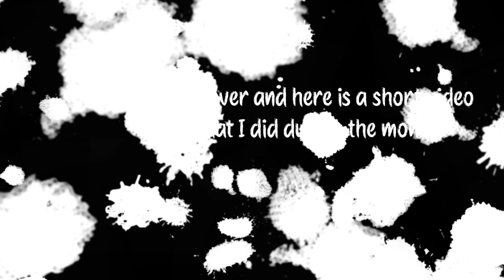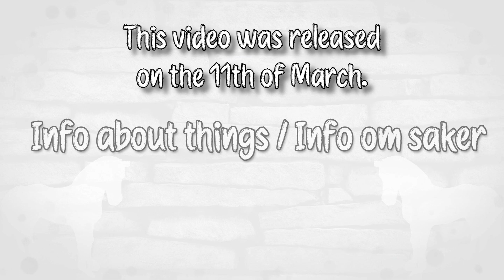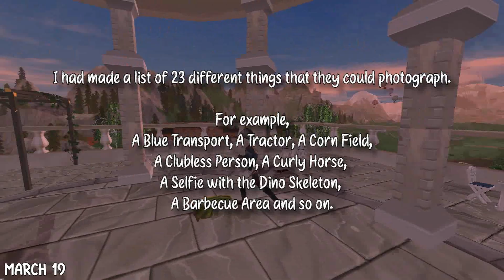StarStableOnline | My March 2020✨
It is filmed with filmed with NVIDIA ShadowPlay™ and edited in Sony Vegas Pro 13.
For more information about the programs,  google their name :)

❤️ Sneaky Dragons